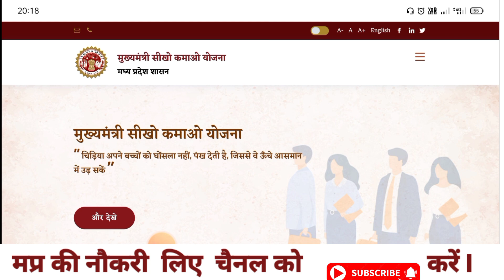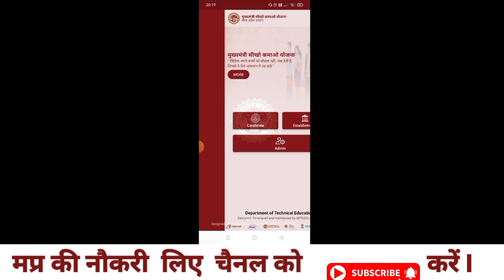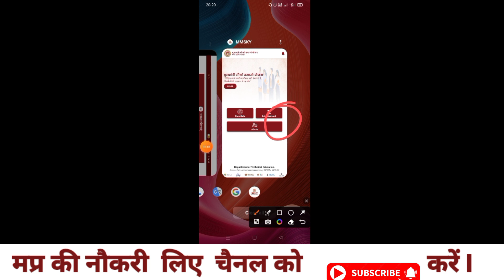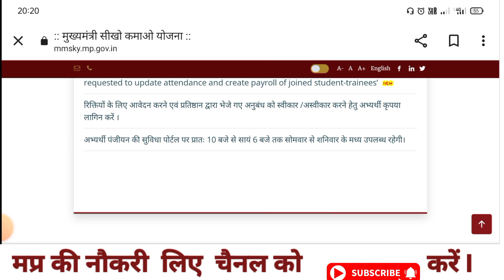मध्य प्रदेश सीखो कमाओ योजना New Update 2024I mmsky new update I cm मोहन यादव I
m sikho kamao yojana apply online

mmsky,
mmsky music
mmsky update
mmsky new update
mmsky registration#vacancy mmsky
mmsky app,mmsky form kaise bhare
mmsky na co,mmsky droga
mmsky new app
mmsky fasada
mmsky stipend
mmsky form 2023
mmsky sanstha chayan kaise kare
mmsky app kya hai
how to use mmsky app,mmsky sanstha chayan
mmsky new update 2023
mmksy,mp mmsky form submitted
mmsky new registration
mmsky salary kab milegi
mmsky agreement process
mmsky application status